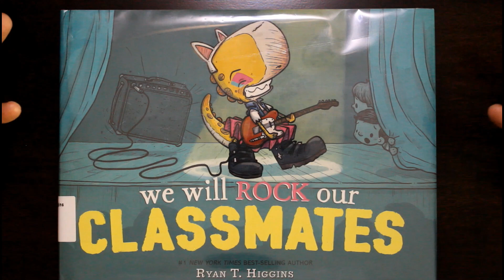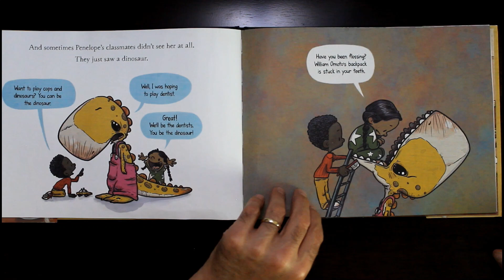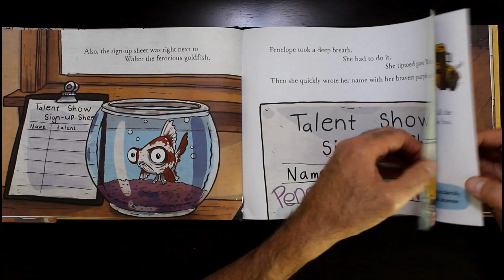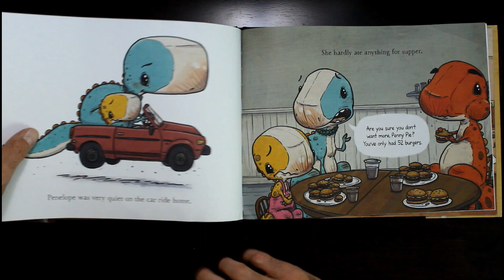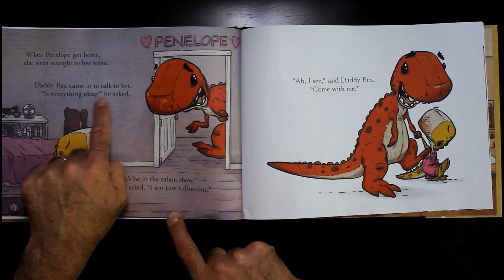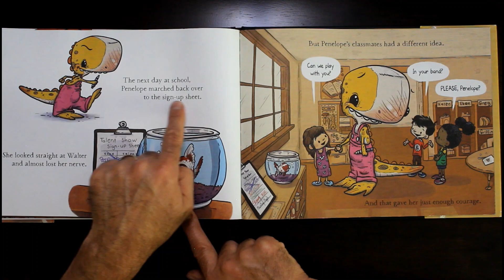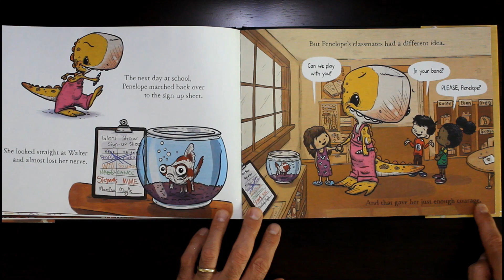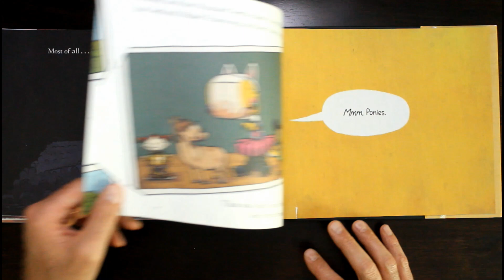We Will ROCK Our CLASSMATES 🦖 Fun Read Along Book By Ryan T. Higgins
A funny and heartwarming read along story about following your dreams, even if you don't think others will understand. But you know what? Just like Penelope the T. Rex, your friends may even join you on stage.

You can find this fun book and many other children's & English learning books at your local library. Purchase this book for your young readers home library

A Word About The Author 🖋 & Illustrator 🎨
Ryan T. Higgins is the author and illustrator of the #1 New York Times best-selling We Don't Eat Our Classmates; the New York Times best-selling Mother Bruce, which received the E. B. White Read Aloud Award and the Ezra Jack Keats New Illustrator Honor. He lives in Maine with his wife and kids and a menagerie of pets.

Time Stamps:
00:00 - We Will Rock Our Classmates Intro
02:44 - Penelope Signs Up For The Talent Show
05:36 - Daddy T. Rex Talks To Penelope
07:26 - The Night Of The Show